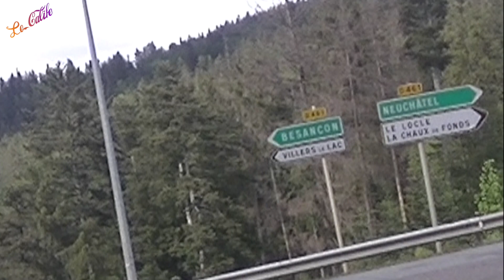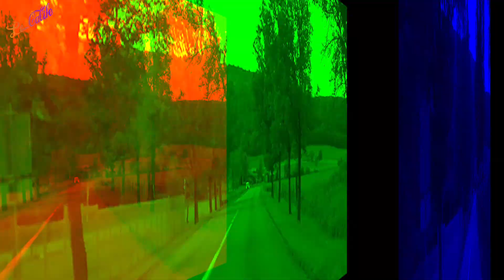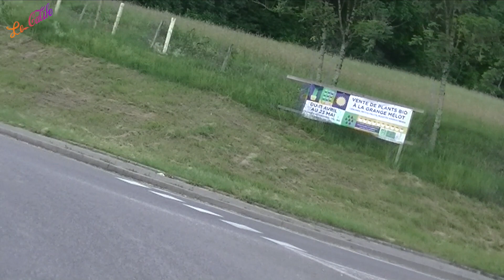Road Trip en GoldWing dans le Haut-Doubs - 🇫🇷 France 🇫🇷 - "Le Calife"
Balade en GoldWing dans le Haut-Doubs, massif du Jura.
Après le confinement dû à la Covid-19, une manière de s'échapper, de changer de décor, tout en respectant le cercle de 100 Kilomètres autour de mon domicile.
J'espère vous faire découvrir un des aspects de ma région magnifique, et invite les motards à venir passer leurs vacances ici, profiter de nos routes "viroleuses" à souhait.
Les non-motards pourront profiter, en venant dans le Doubs, de nos paysages magnifiques et de toutes les attractions sportives et culturelles.
Ici, nous avons besoin de votre présence pour aider tous les commerçants durement touchés économiquement par la pandémie. Merci !
Nota :

Le choix d'avoir placé ma caméra sur le rétroviseur gauche de la moto n'a pas été le meilleur... :
On a l'impression de rouler à gauche et d'avoir tendance à foncer sur ceux sui viennent en face.
Haut perchée, la caméra amplifie le mouvement de balancement et l'effet zoom accentue ce phénomène.